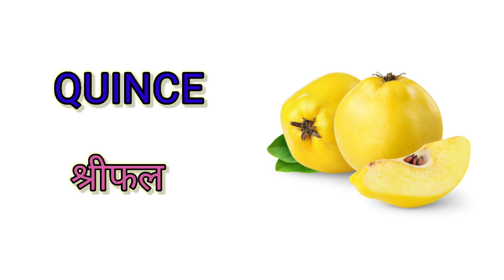Fruits name in English and Hindi| फलों के नाम हिन्दी और अंग्रेजी में| A to Z fruits name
Fruits name in Hindi and English| फलों के नाम हिन्दी और अंग्रेजी में| a to z फलों के नाम